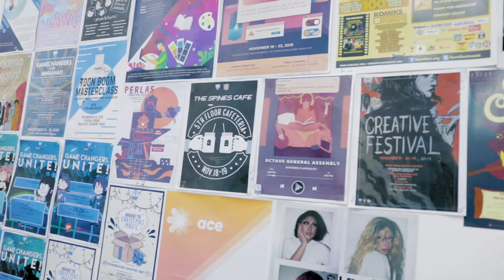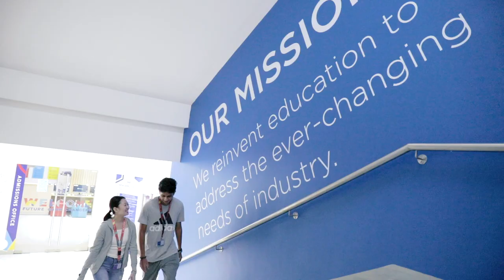Vikramjit Singh, a marketing student shares his experience at iACADEMY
"In marketing, it's more about being different because everybody is already doing marketing. And what is different is available in iACADEMY--different approach in selling your product, even in the way we deliver. Being different is creative and it will lead you somewhere in the industry."

- Vikramjit Singh, 1st year Marketing student

Watch how our GameChanger shares his experience at iACADEMY. Vikramjit has started at iACADEMY since Senior High School and currently pursues his college education here by taking up BS in Business Administration with specialization in Marketing Management.